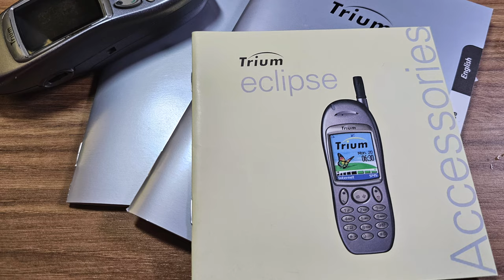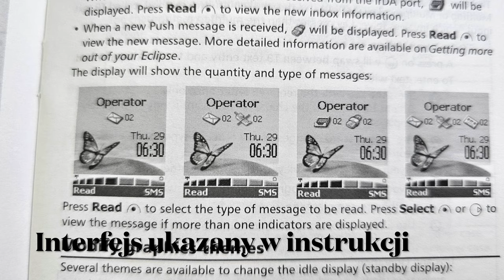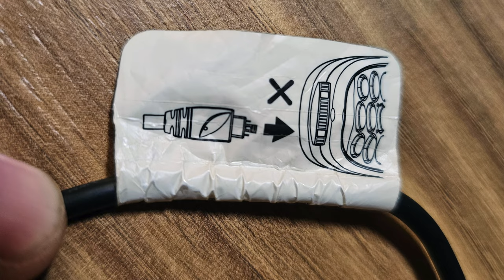Mitsubishi Trium Eclipse - miał wszytko, w tym problemy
Dziś w odcinku historycznym podróż w 2001 rok, z telefonem Mitsubishi Trium Eclipse. Jak na tamte czasy, był to świetnie wyposażony, wręcz gadżeciarski, ale zarazem nieprzesadnie drogi telefon. Miał kolorowy ekranik, WAP, polifonię, e-mail i kilka innych przydatnych funkcji, miał też jednak pewne niedociągnięcia. Miał niewygodną i nietrwałą klawiaturę z gumy, a także równie nietrwałą (choć po dziś nie skrzypiącą) obudowę z lakierowanego plastiku. Jak wyglądał i jak go wspominam - dowiecie się z filmu!